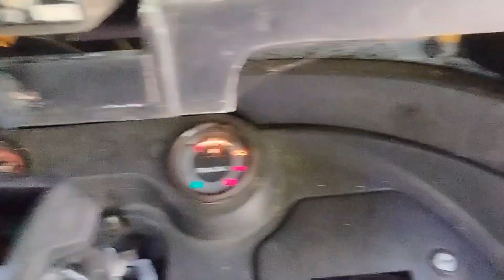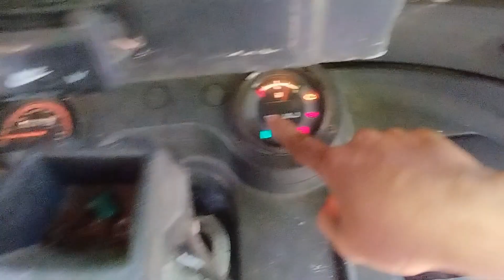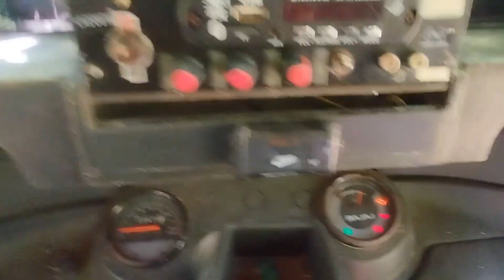paano mag palit ng headlight bulb/bajaj RE